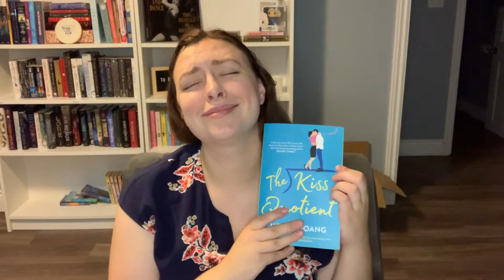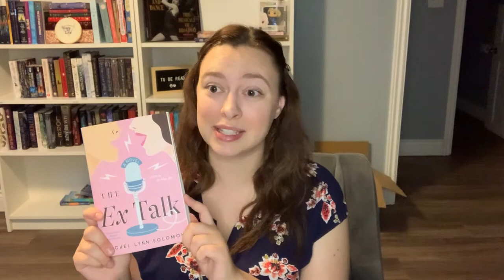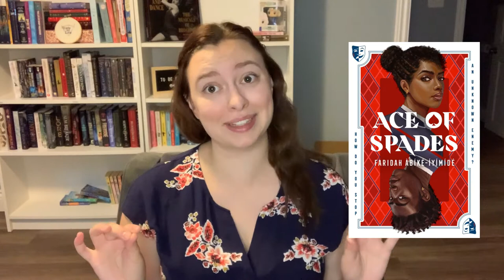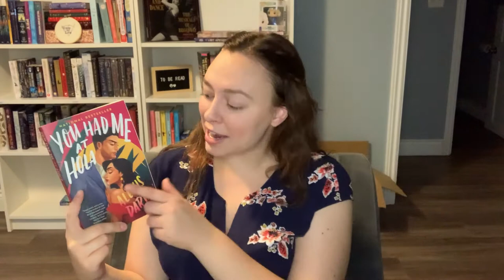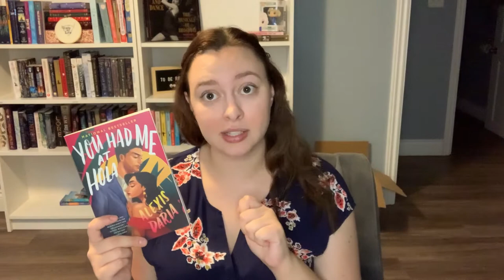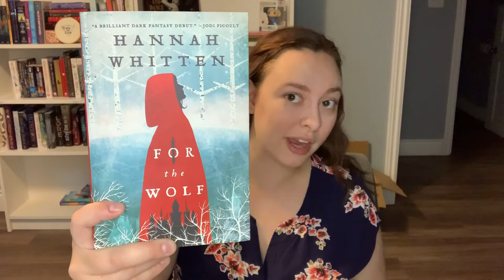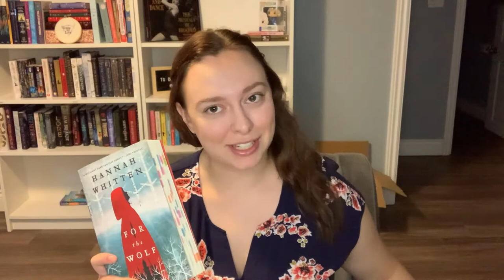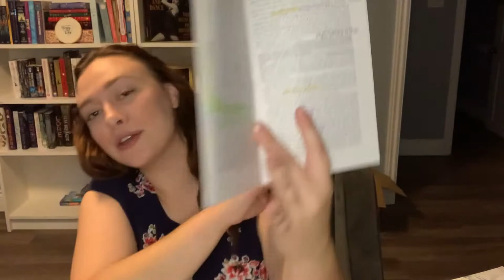I'm Baaack! | July & August Wrap-Up [CC]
Hey everyone, remember me? 😜 I'm so sorry I've been MIA lately, but I hope this longer wrap-up video makes up for it! I surprisingly read just over 20 books over the course of July and August, however I won’t be talking about all of them in this video just to keep things under an hour. I’m excited to be back on booktube and I have some fun things planned for the near future, so I hope you enjoy!

Here is the review of ‘Cinder’ that I really connected with from a Goodreads user named Steph Sinclair

As always, this video has closed captions. :)

——— VIDEO AT A GLANCE  ———
0:00 Start of Video
0:08 Intro
0:51 July Wrap Up
16:17 August Wrap Up
45:55 Current Reads
48:25 Final Thoughts/Outro

Podcast Instagram: @byobookpodcast
Personal Instagram: @mckellstar